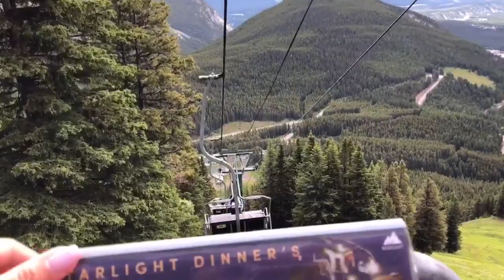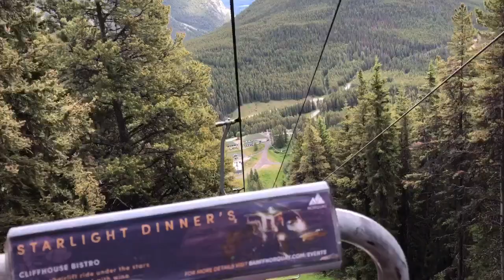Banff Downtown (Fam bam)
Hi guys this video taken july 13,2020 😅